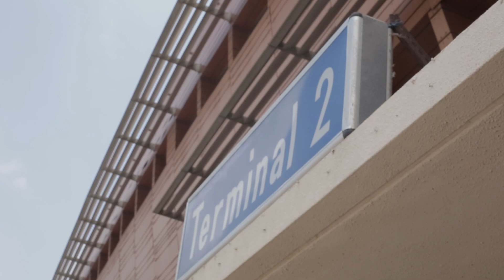Bisa Kdei at Axim Kundum Festival (video)